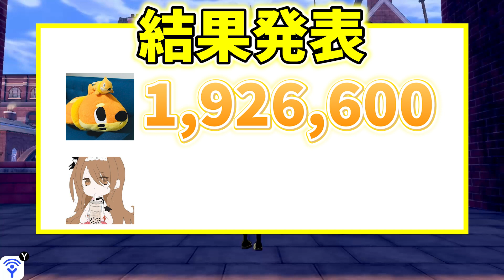ポケモンの最大火力にポケモン廃人が本気で挑戦してみた結果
_info

質問箱：_info

【質問コーナー】勝てないのは構築が悪い？細かい努力値調整の考え方教えて！全部答えます【ポケモン剣盾】